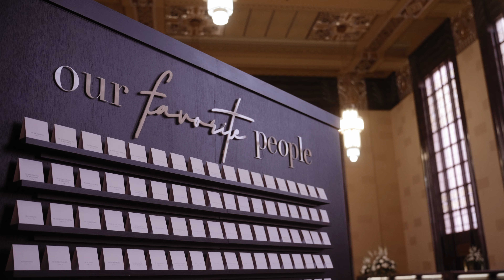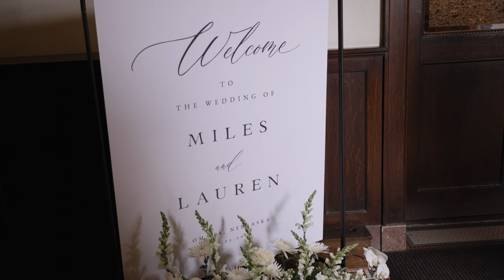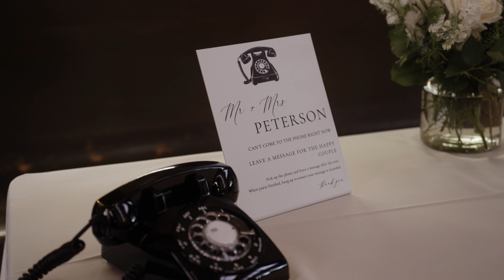An Emotional Durham Museum Wedding | The Petersons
Durham Museum, Omaha, Nebraska
Photographer: Anna Mantini